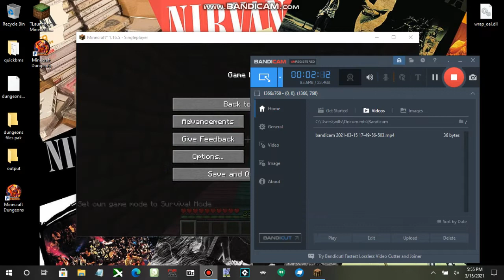minecraft dungeons blocks and stuff mod for forge 1.16.5 UPDATE 3 (read desc)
update 3 is here! in this vid i show off the new blocks/models ive added from minecraft dungeons (and even some custom) and i also give some good build ideas showing off how you could use these blocks in your builds in your world too!
heres the link to the mod